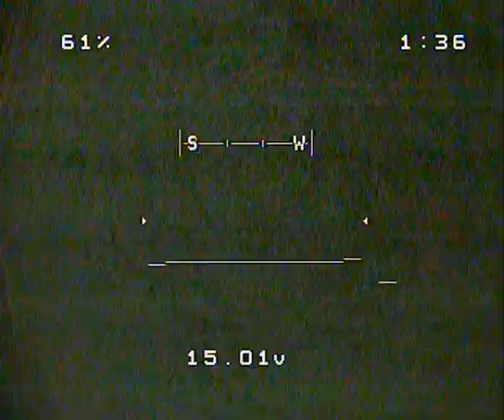DVR Video FourOut XL Quadrocopter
This is my a onboard video made by my Aomway dvr recorder with flips and loopings with the FourOut XL Quadrocopter.

I set the Full stick rate in Taulabs to 600 deg/s and make 30% expo rate in Taulabs.

The Aomway DVR recorder is from Hobbyking.

tech specs of the quad:
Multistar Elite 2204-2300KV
Eyefly hammer ESCs 20A mit BlHeli
sparky 2.0
TX5G25C Mini 25mW 5.8GHz FPV Video Sender
MICRO MinimOSD
5x3.0 Propeller Gemfan